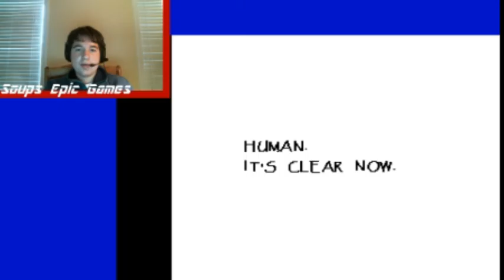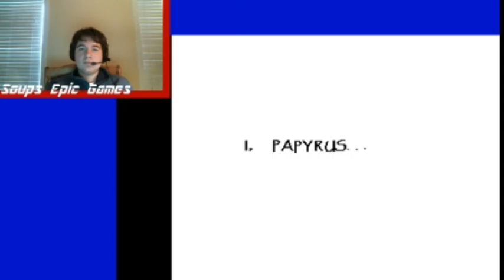Dating Start! | Undertale Part VI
Dating Start!